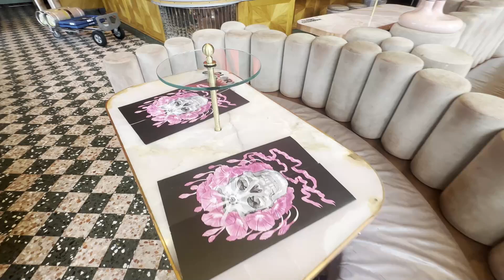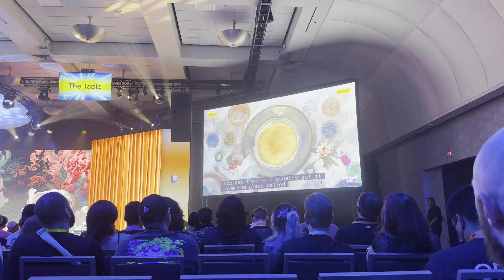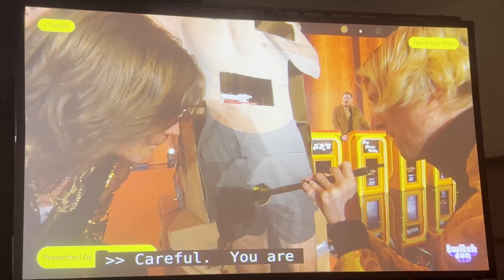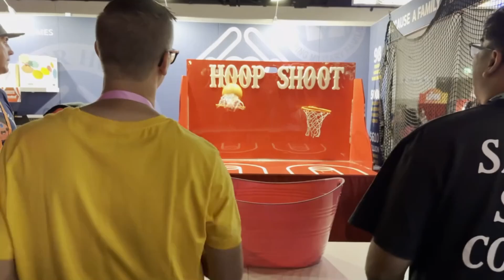He Vandalized What?!! | TwitchCon 2024